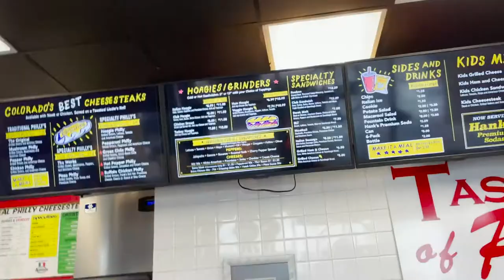I HAD TO GO TO COURT AND THIS HAPPENED...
I'm trying to grow my channel so tell EVERYBODY you know about this video and LET'S GROW!